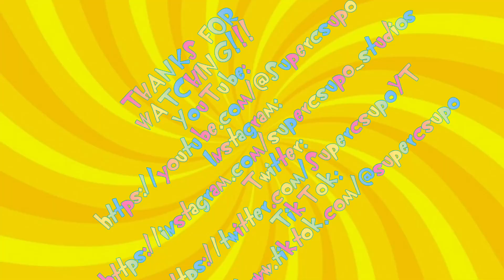Happy 25th anniversary to Oggy and the Cockroaches!!! | 2023 Special Celebration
Inspired/Credits: ​⁠@oggy/@XilamAnimation